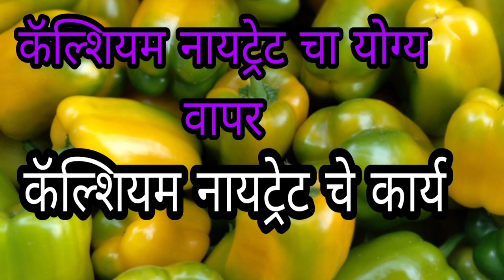कॅल्शियम नायट्रेट चा उपयोग,फायदे, वापर